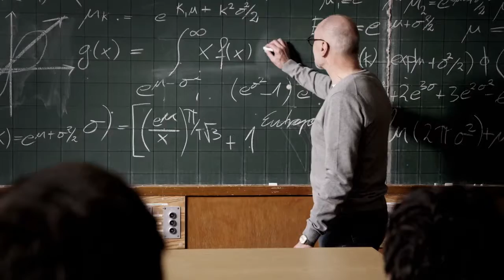Educator Awards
Thank an amazing educator and nominate them today. Nominations open until Oct 25, 2016! Winners receive awards between $250 - $3,000.